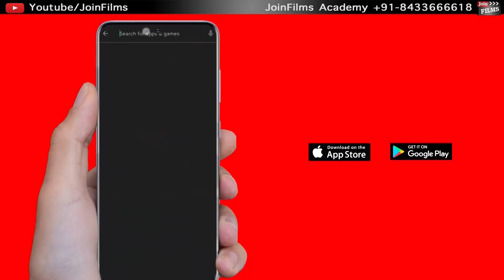Diya Aur Baati Hum Actress Kanika Maheshwari Interview with Virendra Rathore | Joinfilms